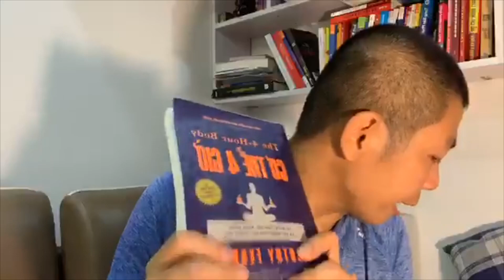Cách tạo ra thói quen tốt mỗi ngày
- Bạn cũng có thể tham khảo một số bài viết của tôi trên
Xem tthêm:
Trẻ Hoá Da Bằng Hifu và những hiệu qủa đạt được - Dr Ngoc

Bấm vào cái chuông góc bên phải màn hình để nhận được thông báo ngay lập tức khi Dr. Ngoclaser có VIDEO MỚI nhé.